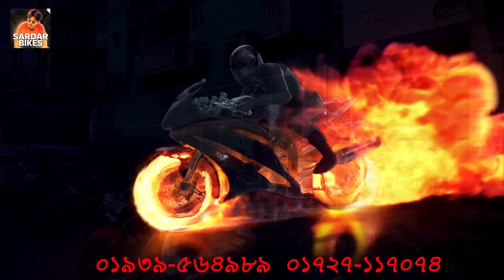খেলা হবে!! used বাইক সবচেয়ে কম দামের চ্যালেন্জ//used bike price in bd 2023//second hand bike price//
নুরজাহান মটরস
সেকশন-৬,ব্লক-ডি,রোড-১৫
বাড়ি-১/১,মিরপুর পল্লবি,ঢাকা-১২১৬
 মোবাইলঃ      ০১৯৩৯-৫৬৪৯৮৯
                        ০১৭২৭-১১৭০৭৪

বিশেষ সতর্কীকরন: আমাদের উদ্দেশ্য শুধুমাত্র সন্ধান দেয়া। পন্য ক্রয়-বিক্রয় এবং আর্থিক লেন-দেনে সতর্ক থাকুন। ক্রেতা এবং বিক্রেতার কোন জটিলতার দ্বায় “@sardar bikes ” কর্তৃপক্ষ নিতে বাধ্য নয়।

content.

used bike,
faruk motors
used bike showroom in dhaka
bike hat
bike video
bike vlogs
bikes
kisti offar
bangladeshi biker
bike haven
suzuki gsxr
r15v3
r15v4
Bike zone
bike bd
bike bazar
bike video
bike bd
used bike
sawari bike
shorts
bangladeshi biker
bangladeshi vloger
moto vlog
chocolate biker
toto man
faruk motors
used bike price 2023
bike zone
kisti offar
bangladeshi biker
suzuki gsxr
r15v3
r15v4
bike bd
bike zone
bike bd
bike baza
কিস্তিতে পুরান বাইক
used bike bd price
comilla used bike
puran Dhaka use bike
mirpur used bike
rampura used bike
কম দামে বাইক
পুরাতন বাইক
অনেক কম দামে বাইক
bike review
bike Zone
used bike
Bike Zone
Bike BD